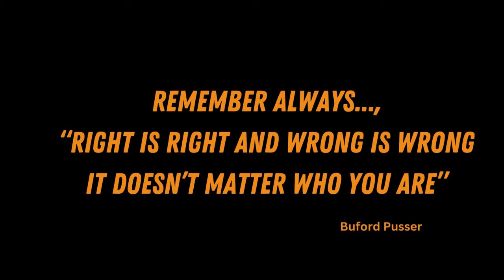26BUFORD PUSSER: The Other Story "Pauline"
This installment explains the troubles in Buford and Pauline's relationship leading up to the alleged ambush.